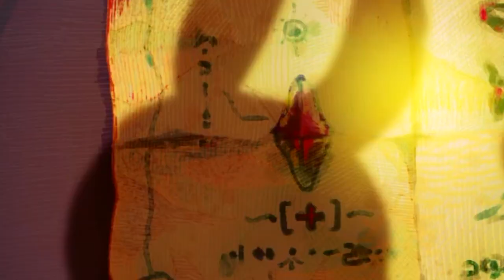【予告】「すべては結末のために」ボクカズキ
2020年12月31日公開
(データミスでの再投稿につき2021年1月1日公開になりました

【絶賛制作中】
ミュージックビデオ冒頭をチラ見せ予告編です…！
公開された暁にはふたりの結末を見守ってくれると嬉しいです。

ボクカズキ
BoKuKAZUKI

制作風景がたまに見れるTwitterはこちら